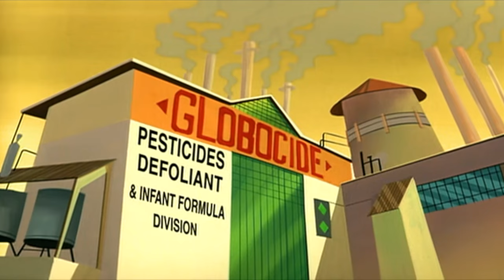The Oblongs: Ep01 | Pt2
The Oblongs
Season 1, Episode 1
Misfit Love, 2 of 5
Aired on The WB 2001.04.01

Bob learns that the family may lose their medical coverage, so he urges the family to be extra careful. Milo transfers to regular school, where he falls in love with Yvette, a girl who is literally out of this world!